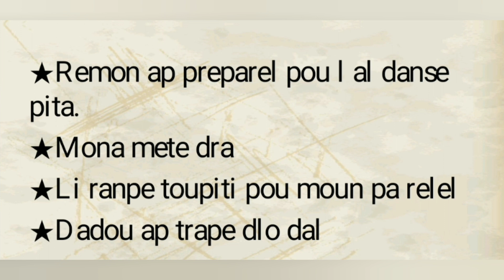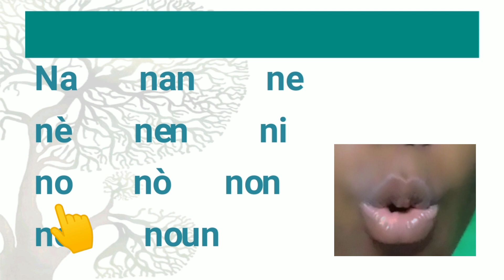creole lecture learning día =day 4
Here  the correction of the sentences for practicing

Músico: LAB HITS-Brent Horsager